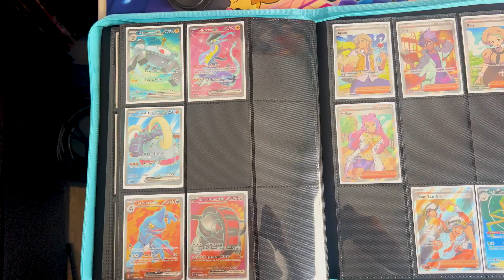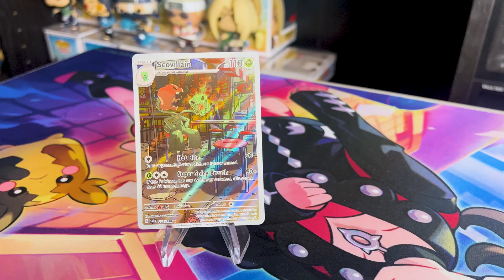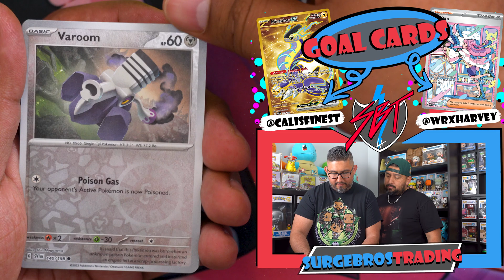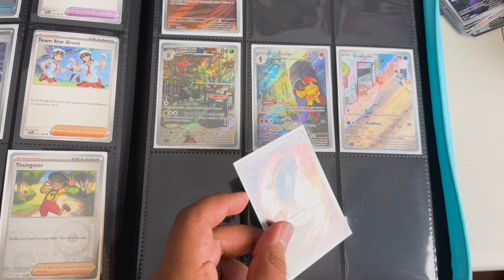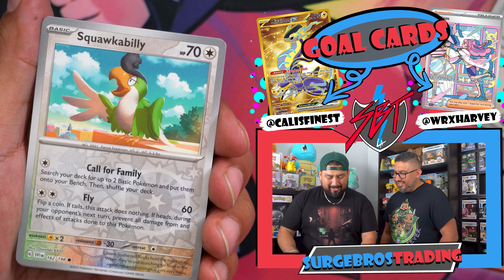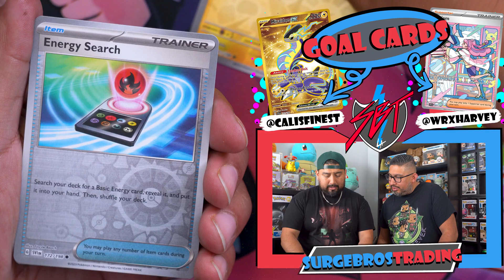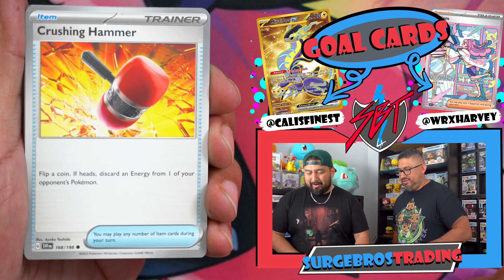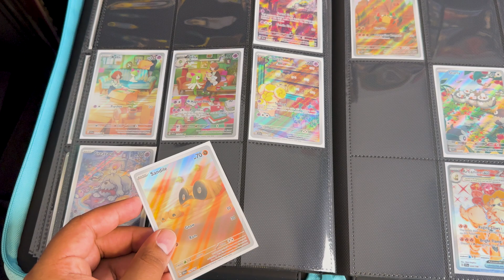100 Packs of Scarlet & Violet!! Final Part!!!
100 Packs of Scarlet & Violet is here!!! what will we pack!!!

We Post Every Sunday, And Friday 9AM PST!!